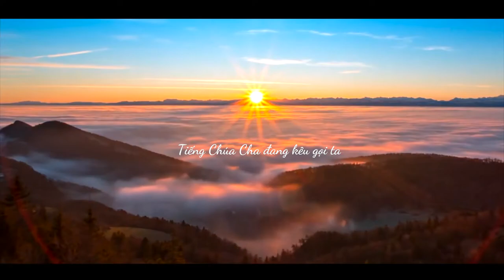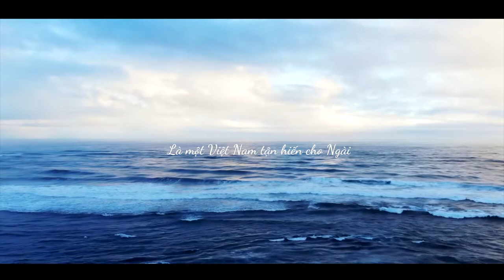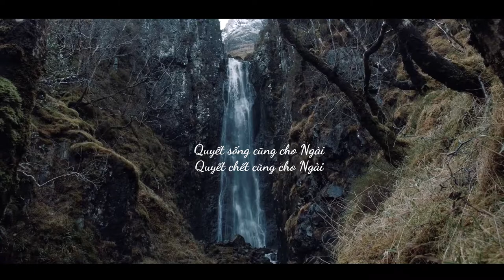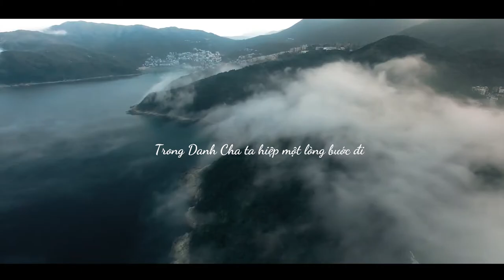Huyết Chúa trên dân tộc Việt Nam || Thánh Ca Tin Lành || Calep Đoàn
Huyết Chúa trên dân tộc Việt Nam
Trình bày: Calep Đoàn
Sáng tác: Jeremii Hw
Lời 1:
Huyết Chúa [Bm]trên dân tộc Việt [Em]Nam.
[C] Phá vỡ [D]tan mọi  xiềng gian ác [G]
[C] Mọi lừa dối với uế linh [D] xưa.
[Bm] Đều bị đập tan trong Danh Chúa [Em] Jesus
[C] Huyết Chúa [D] trên dân tộc Việt Nam [Em]

[Em] Hãy dấy [Bm]lên thanh niên Việt Nam[Em]
[C] Hãy khoác [D]trên mình sự thánh khiết[G]
[C] Dùng Lời Chúa công [D]bố muôn nơi.
[Bm] Dùng cả tuổi xuân dâng[Em] hiến cho Ngài
[Am] Hãy vùng lên hỡi Cơ Đốc [B] Nhân [B7]

Lời 2:
[Em] Tiếng Chúa [Bm]Cha đang kêu gọi ta[Em].
[C] Hãy vác [D]trên mình thập tự giá [G]
[C] Từ bỏ mạng sống đi [D]khắp muôn nơi.
[Bm] Vì một tình yêu, cứu [Em]rỗi linh hồn
[C] Tiếng Chúa [D] Cha đang kêu gọi ta [Em]

[Em] Hãy thắp [Bm]lên ngọn lửa phục hưng[Em] .
[C] Cháy đến [D]nơi tận cùng trái đất [G]
[C] Dọn đường đón Cứu [D]Chúa Giê-xu.
[Bm] Là một Việt Nam, tận [Em]hiến cho Ngài
[C] Hãy vùng lên hỡi Cơ Đốc [B] Nhân [B7]

Chorus:
[C] Chiến đấu hết linh hồn ,[G] Mang muôn dân trở về
[Am] Trong Danh Cha ta hiệp một lòng bước đi [B7]
[C] Quyết sống cũng cho Ngài, [G] Quyết chết cũng cho Ngài
[Am] Quyết sống chết tất  cả cũng vì Phúc Âm [B7]
Chúa ơi xin trở lại ! [Em] Maranatha

Brigde:
[C] Yeshua! [D] Yeshua! [G] Yeshua! [Am]Maranatha [B7]